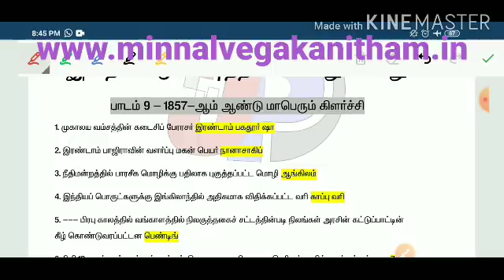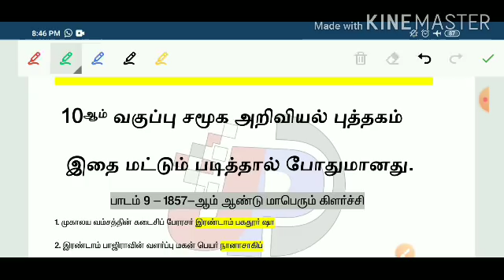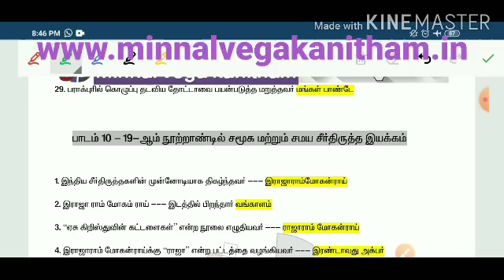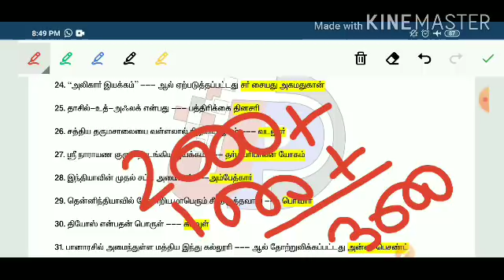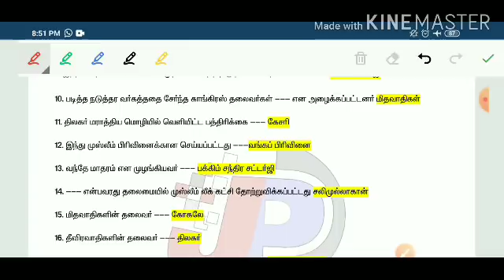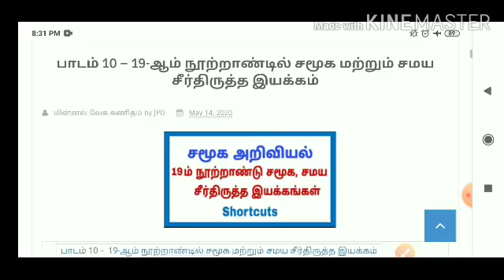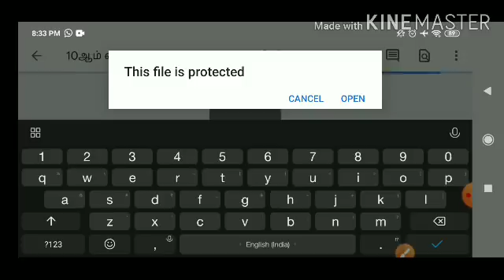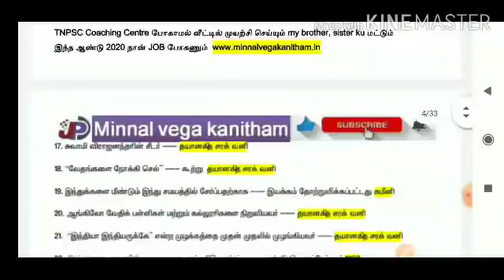10ஆம் வகுப்பு சமச்சீர் சமூக அறிவியல் புத்தகம் Just 33 page single PDF@minnalvegakanitham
TNPSC Group I, IIA, II, IV & TNEB, RRB, PC, TET.
10ஆம் வகுப்பு  சமூக அறிவியல்  1000 Questions Answers Single PDF

10ஆம் வகுப்பு  சமூக அறிவியல் புத்தகம் இதை மட்டும் படித்தால் போதுமானது.